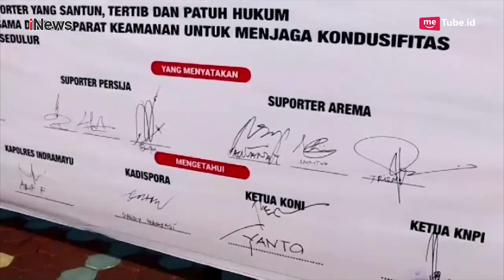Antar Suporter Bola Indonesia Gelar Deklarasi Perdamaian di Mapolres Indramayu - iNews Sore 02/10